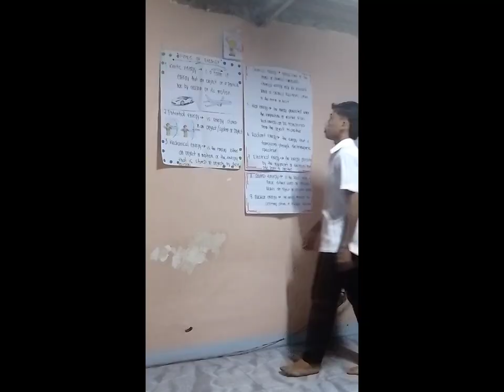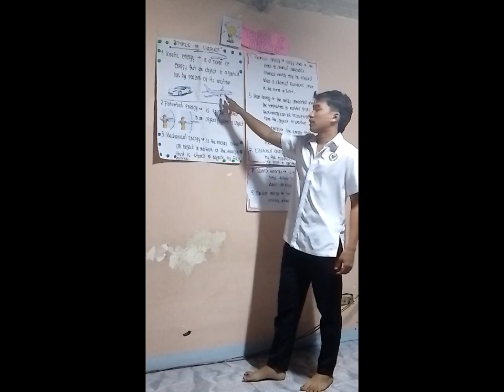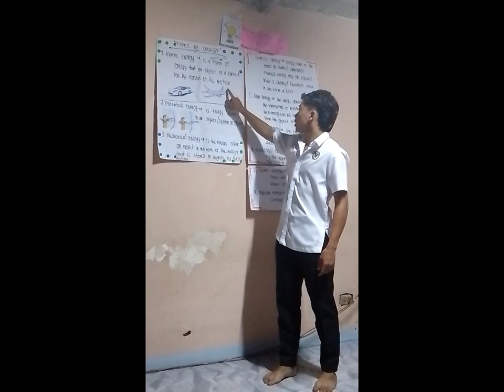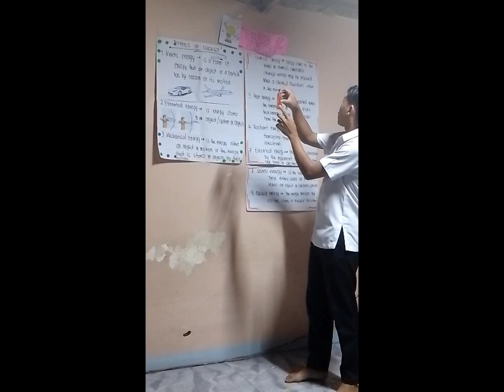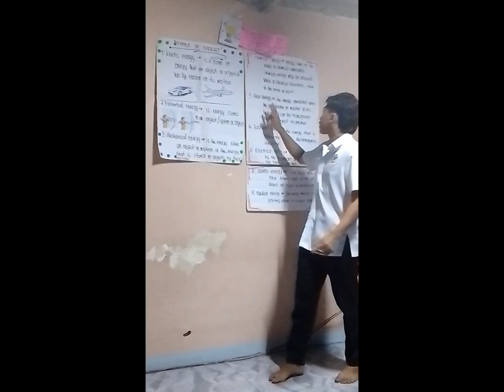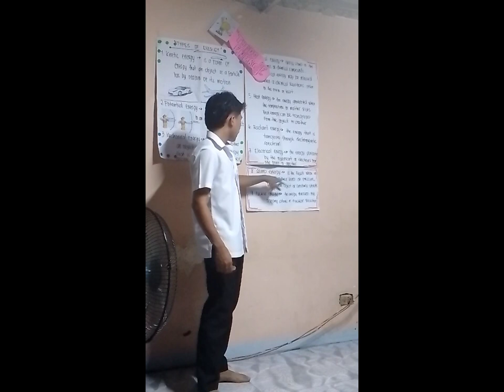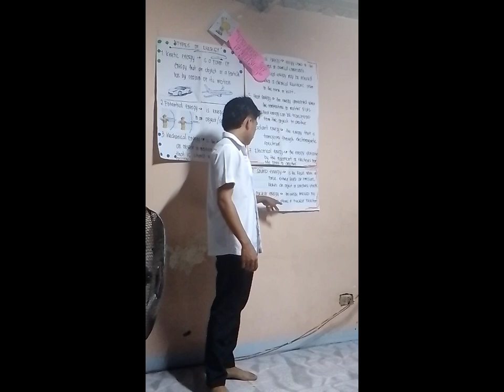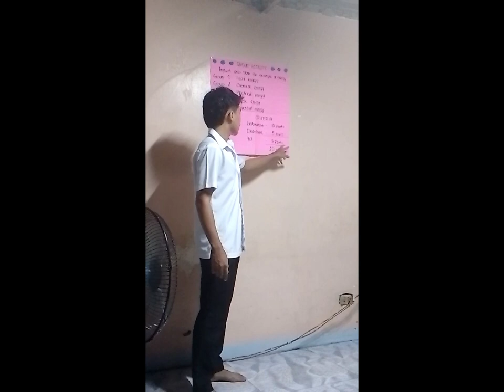NOGOT, JOHN LESTER C, (DEMO TEACHING IN SCI2).